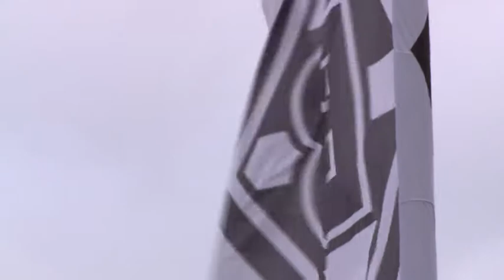Fußball pur: Vorschau auf den 21. Bundesliga-Spieltag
Der Hamburger SV beherrscht diese Woche die Schlagzeilen. Die Verantwortlichen eilen von Krisensitzung zu Krisensitzung. Und nach dem katastrophalen Pokal-Aus hoffen die Fans im Kellerduell gegen Braunschweig nun endlich auf eine Trendwende. - SportsNow - Die wichtigsten News aus der Welt des Sports auf einen Blick!